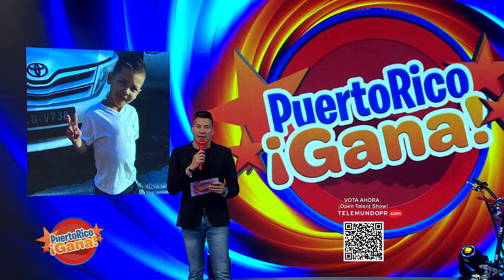08 PR GANA 03 24 221